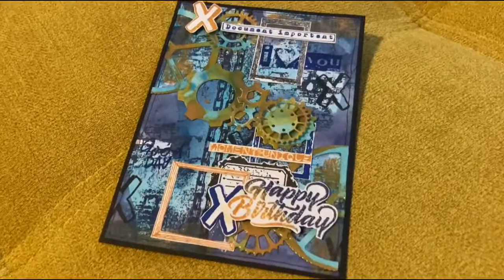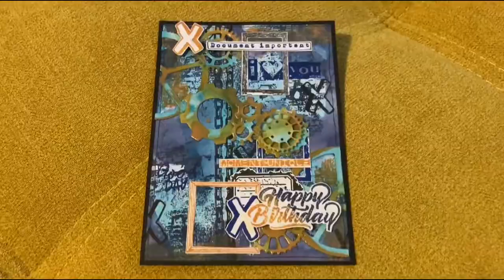Tuto carte anniversaire masculine #3 {Graffiti girl}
Hello les scrappeuses!

Hier c’était l’anniversaire de mon mari et pour l’occasion j’ai réalisé une carte plutôt masculine.
Comme promis voici les références des encres utilisées:

✔️distress oxide: chipped sapphire et rusty hinge
✔️feutres Ecoline num 506 et 508
✔️Versafine noire
✔️Versafine clair Beau Bleu

Je vous une belle journée.

😘😘 Céline